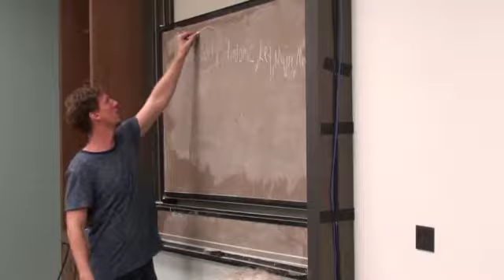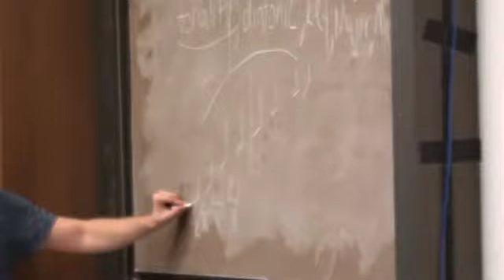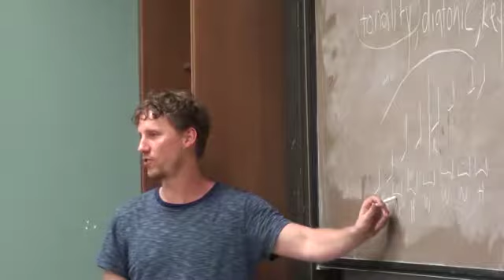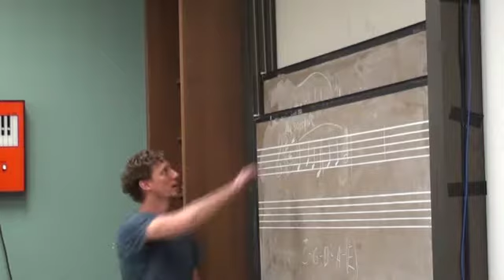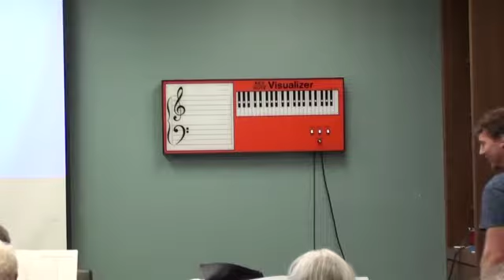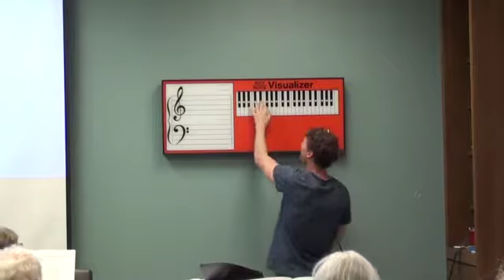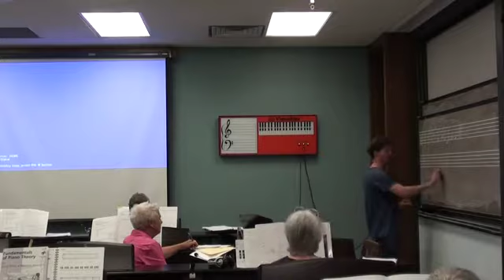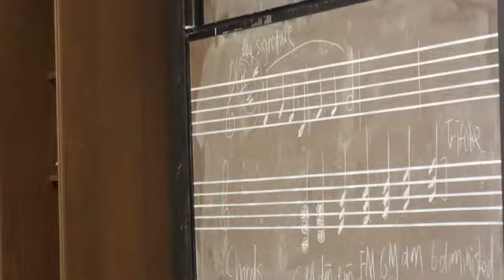#21 Mon Mar 27